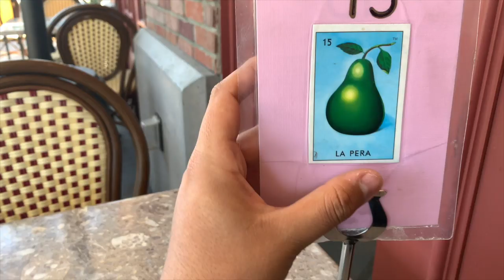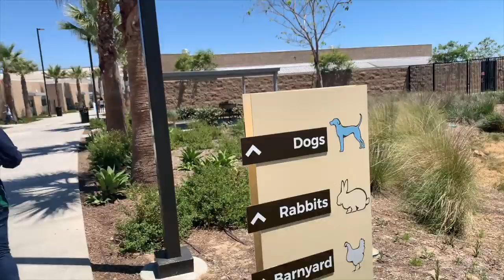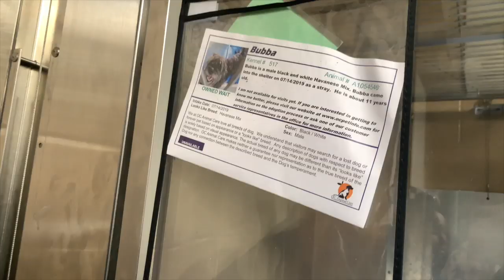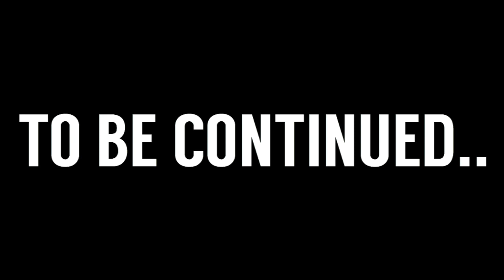Meet RALPH!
MUSICAL.LY: Alannized
ASHLEY IG: @ASJM12

Temptmakeup.com
United States